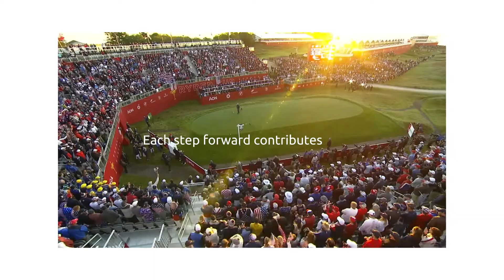The 2023 Ryder Cup: The Perfect Approach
What does it take to win? The Perfect Approach. That's why we are a proud Worldwide Partner of the 2023 Ryder Cup.